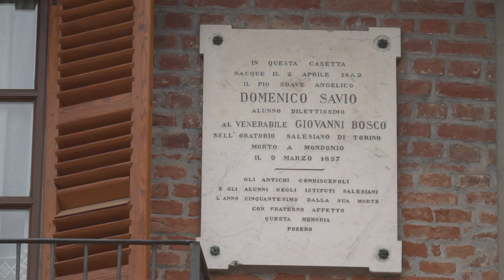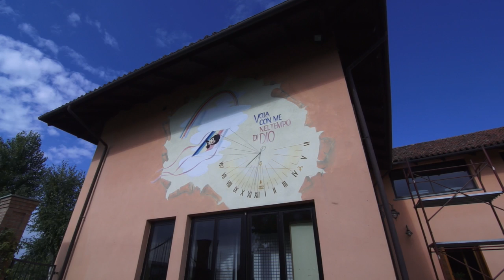Videoguide - Riva presso Chieri: san Domenico Savio (english version)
A San Giovanni, frazione di Riva presso Chieri, la casa natale di San Domenico Savio ricorda la breve vita del santo piemontese.